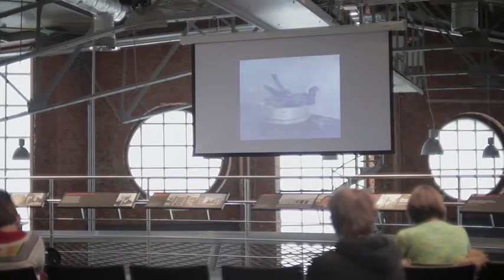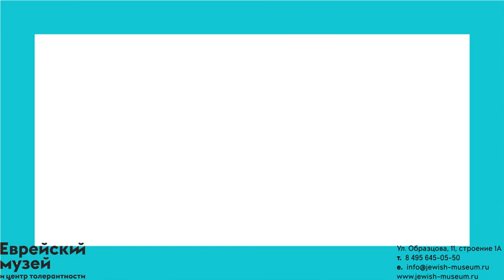Лекция «"Группа пяти": от объединений 1920-1930-х к "тихому искусству"» | Надежда Плунгян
Цикл «Евреи в авангарде»

«Группа пяти» была последним объединением конца тридцатых, которое связывало так называемое «тихое искусство» с эпохой авангарда. Как вспоминал график Николай Филипповский – «Тут надо прямо сказать. Этот круг бредил Парижем». Пятеро друзей-живописцев – Лев Аронов, Лев Зевин, Абрам Пейсахович, Арон Ржезников, Михаил Добросердов – открыли свою первую и последнюю выставку через 8 лет после запрета художественных группировок – в 1940 году.

Лектор: Надежда Плунгян